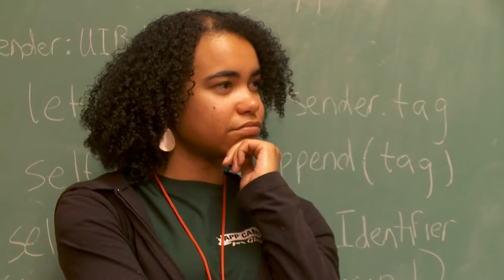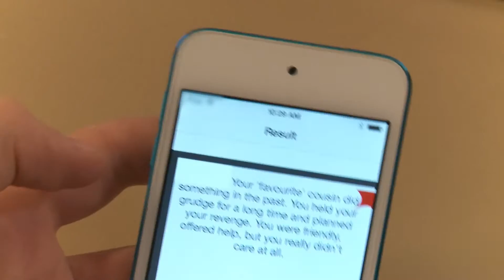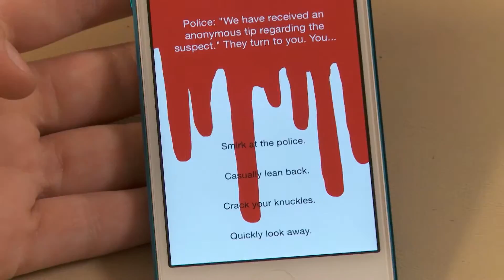App Camp for Girls | The Henry Ford's Innovation Nation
In this episode of "The Henry Ford's Innovation Nation," you'll learn about App Camp for Girls.  Season 2 Episode 33